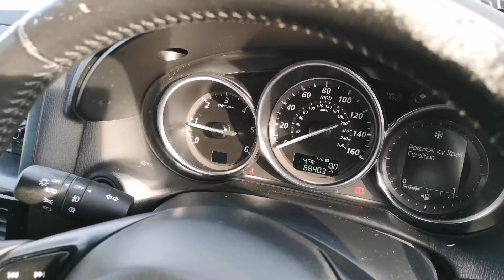Prestige Bransgore - Mazda CX-5 HJ15FCL